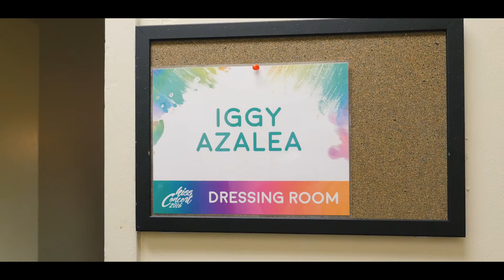Kiss Concert 2016 Behind the Scenes - Xfinity Center - EMMARIE